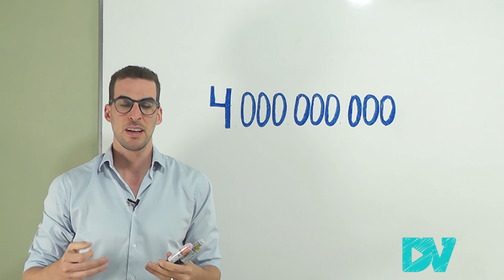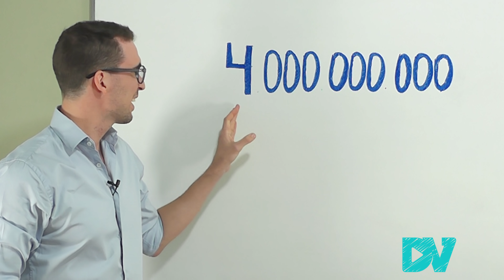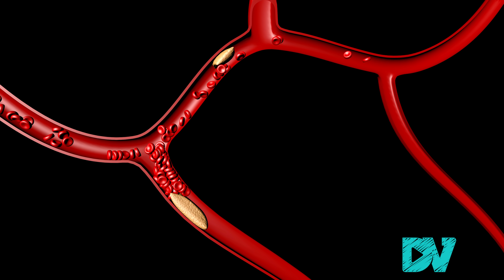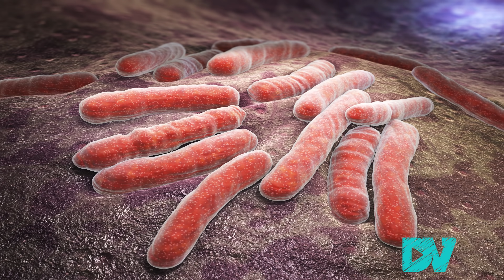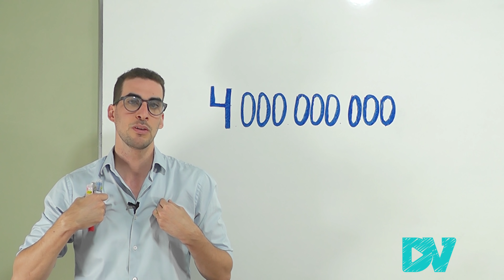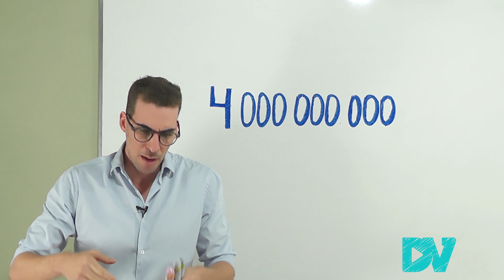COVID 19| ¡ESCÁNDALO MUNDIAL!: VACUNA OBLIGATORIA| PASAPORTE COVID para VIAJAR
¿POR QUÉ OBLIGAN A VACUNARSE? ¿LA VACUNACIÓN SERA OBLIGATORIA? ¿EL PASAPORTE COVID / PASAPORTE VERDE SE EXTIENDE POR EL MUNDO? ¿La variante DELTA del coronavirus complica salir de la PANDEMIA?

En este video te explico las ventajas y desventajas de la vacunación, los efectos secundarios, también te explico rápidamente como y porque surgio la variante DELTA. De donde vienen las VACUNAS cuales fueron sus resultados históricos e incluso hago una pequeña reflexión personal sobre RESPONSABILIDAD INDIVIDUAL. Y riesgos de NO VACUNARSE.

CAPITULOS DEL VIDEO:
00:00 Anti-Vacunas
01:00 Situación Vacunación mundial
02:00 Variante Delta Coronavirus
03:00 Efectos Secundarios: Trombosis, Anafilaxia Miocarditis
05:03 Efectos Adversos a Largo Plazo
07:35 Vacunas Obligatorias.
08:20 Pasaporte COVID
08:50 ¿Que ocurre en FRANCIA?